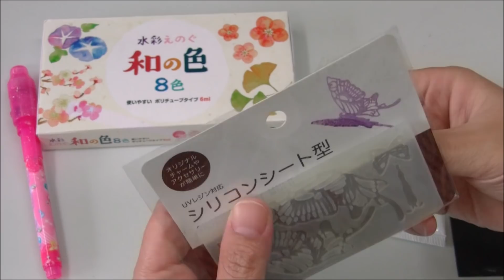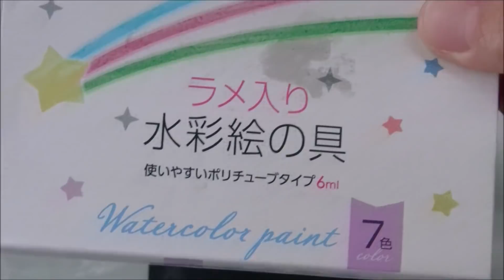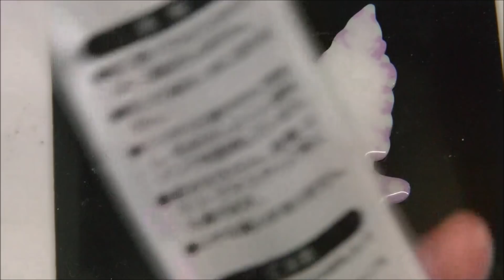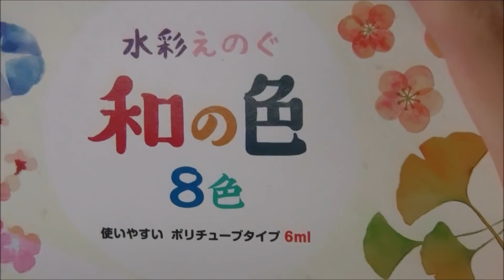[resin]レジン285＊鬼滅の刃＊100均だけで3Dの胡蝶しのぶ風髪飾り＊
水性ペンならにじみません！！！

YouTube レジン4   で検証済